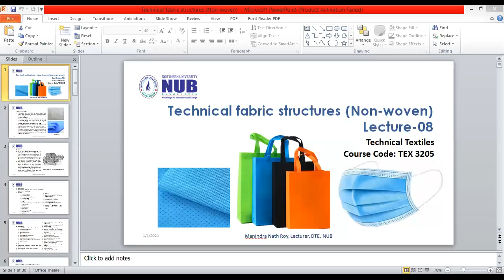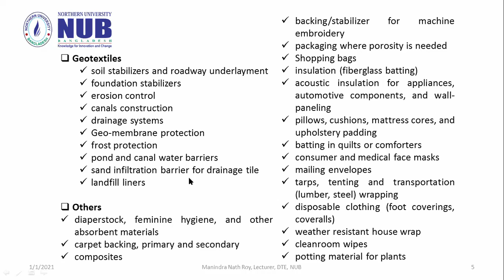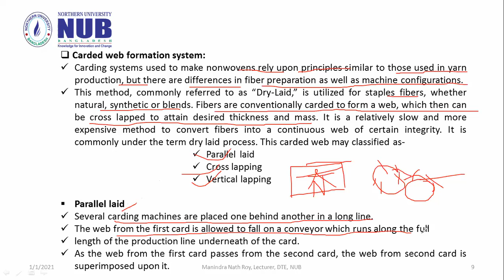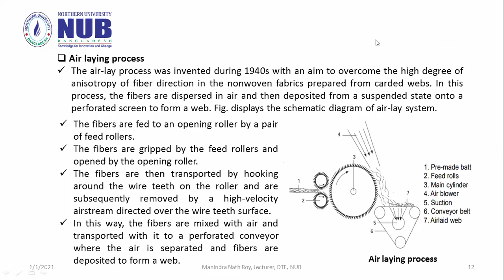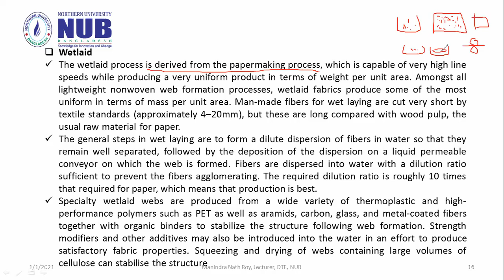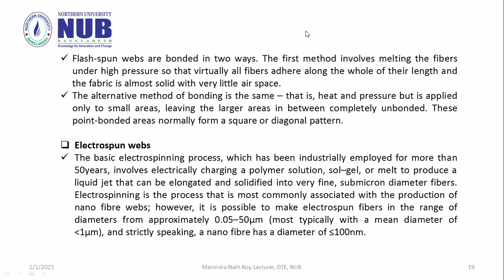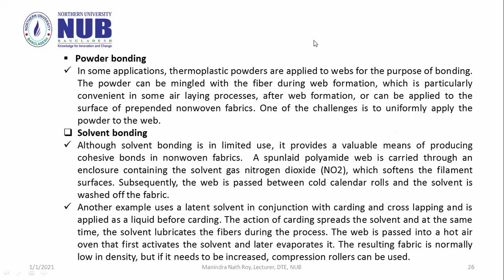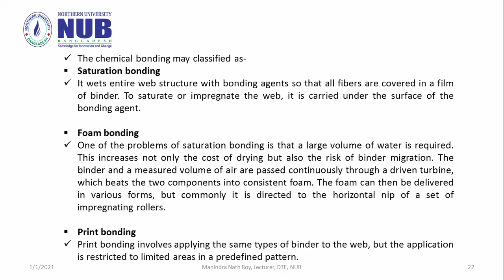Technical Textile Lecture 08 Technical Fabric structure Non woven